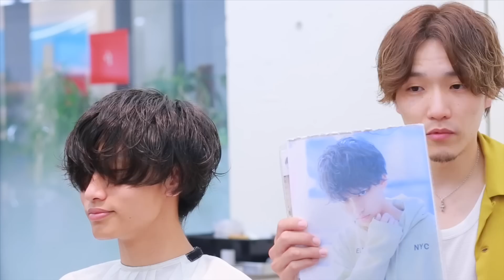インスタで超話題！初めてのハイスパイラルパーマ！【美容室 LIPPS】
Instagramで大人気のハイスパイラルパーマを LIPPS吉祥寺annex店の川島豪が解説！
初めてのハイスパイラルパーマも挑戦できる動画です！

【担当】→LIPPS吉祥寺annex店　店長　川島豪

【LIPPS】(リップス)
～お客様をよりステキに。～

日本の「行きたいサロンランキングNo.1」！時代のトレンドを発信する超実力派有名サロン!!
原宿、表参道、吉祥寺、二子玉川、大宮、自由が丘、銀座に出店。
2018.3月20日には 【LIPPS 渋谷】オープン!

今後も続々と全国へ店舗拡大予定！

常に最高の技術、最高のスタイルを求めて進化し続けるサロン【LIPPS】。雑誌やTVなどで活躍し、多くのお客様を変身させてきた確かな経験と、LIPPSオリジナルのスタイリング剤、ヘアケア剤やトリートメントで本当に美しいスタイルを創り出してくれるのが人気の理由。技術のすべてを集結させた洗練された実力を一度体験してみて！